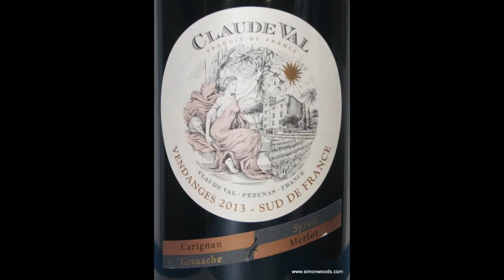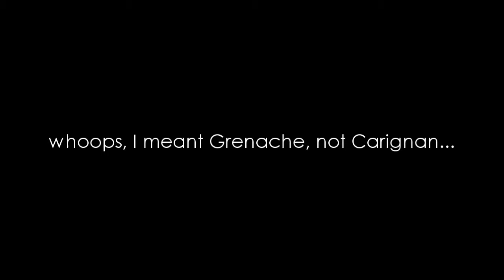Wine Tasting with Simon Woods: Domaines Paul Mas Claude Val Rouge 2013, Pays d’Oc, France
This gutsy southern red French brings a smile to Simon Woods' face

Domaines Paul Mas Claude Val Rouge 2013, Pays d’Oc, France (£7.50 Jeroboams)